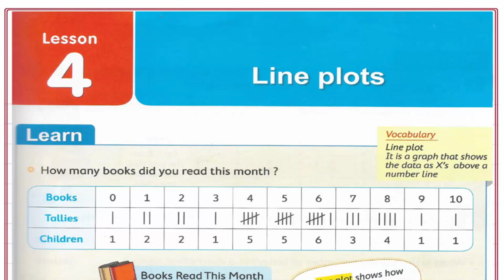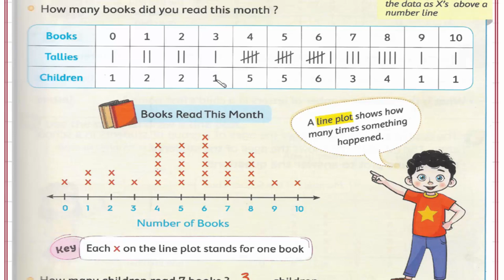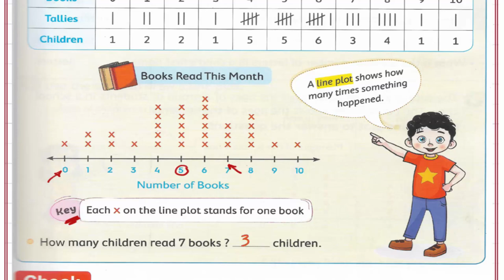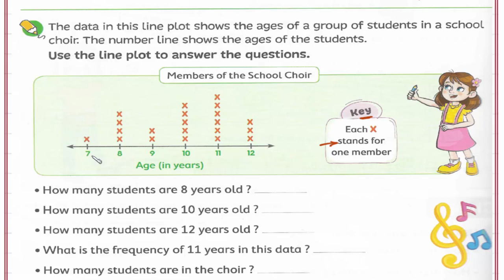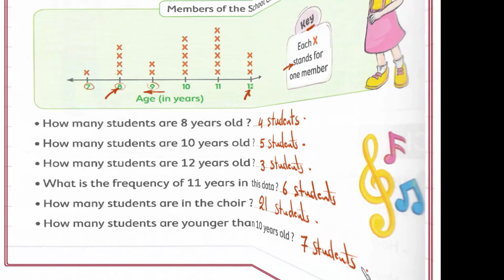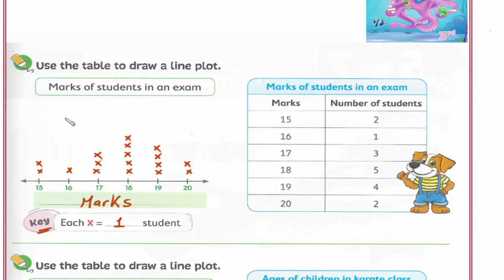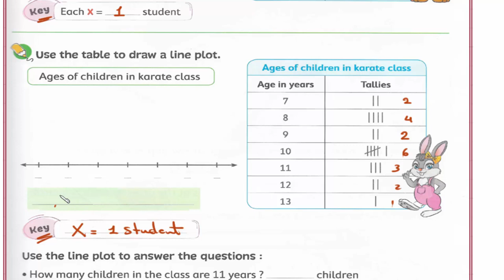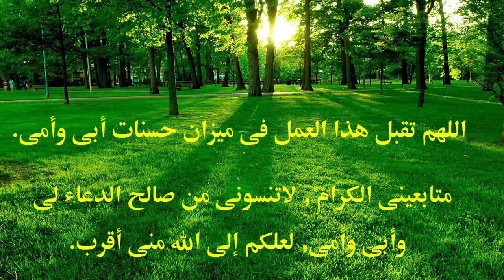Primary 3 \ grade 3- 1st term 4- Line plots. شرح ماث ثالثه إبتدائى لغات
Lesson 4- Line plots.
رابط القناة على الفيس بوك